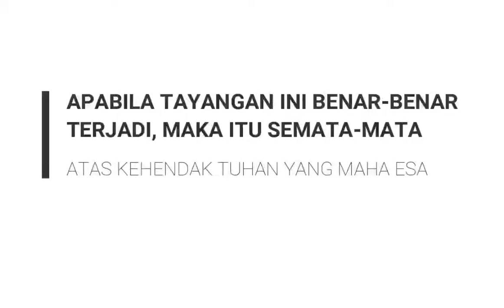Mimpi "KIAMAT" Sangat "MENAKUTKAN DAN MENYERAMKAN"; TERNYATA Maknanya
Mimpi "KIAMAT" tidak selamanya bermakna buruk. Walaupun kiamat sendiri dalam bayangan semua orang adalah peristiwa yang sangat "MENAKUTKAN DAN MENYERAMKAN". Tetapi, Orang yang Mimpi "KIAMAT" memiliki makna yang berbeda-beda sesuai dengan jenis Mimpi "KIAMAT" yang dialaminya; apakah Mimpi "KIAMAT" berupa gempa dahsyat, meteor berjatuhan, atau berupa langit terbelah.

Nah, arti Mimpi "KIAMAT" tersebut dijelaskan secara detail dalam video berduras kurang dari lima menit ini. Mimpi "KIAMAT" Sangat "MENAKUTKAN DAN MENYERAMKAN"; TERNYATA Maknanya tidak selalu buruk

Untuk itu, tonton sampai selesai ya!